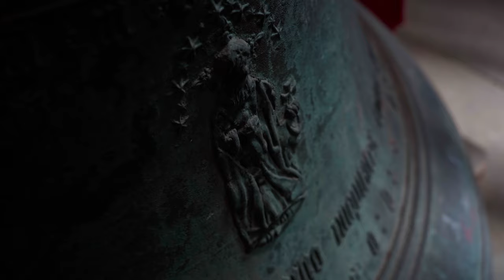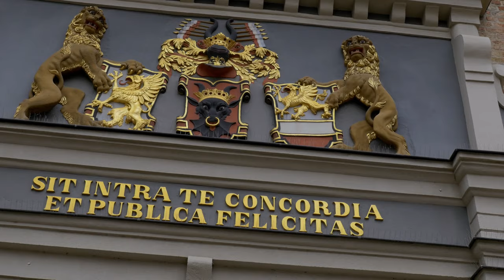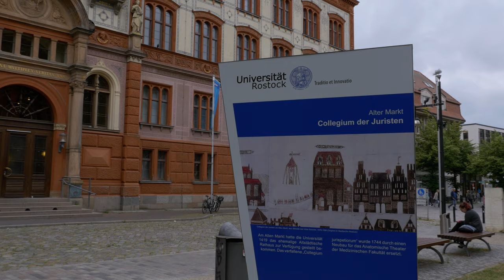A strandkosár hazája, Rostock és Warnemünde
Gyerekkori vágyam volt eljutni Észak-Németországba, és kipróbálni egy igazi strandkosarat a tengerparton. Ellátogattunk így Rostockba, az egykori hanza városba, majd a Balti-tenger partjára, ahol teljesült az álmom. Fedezzétek fel velünk most Rostock látnivalóit, és kiránduljunk egyet, vár minket Warnemünde, a híres strandkosár hazája!

Részleteket olvashattok a kalandlista blogon

kalandlista — Kaland az élet!
Utazással és aktív időtöltéssel kapcsolatos blog videókkal és fotókkal.